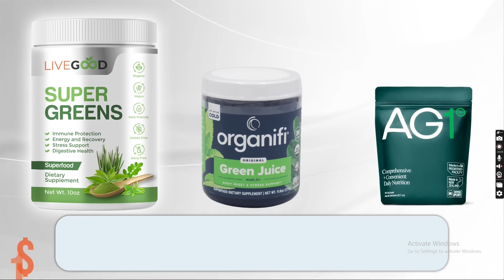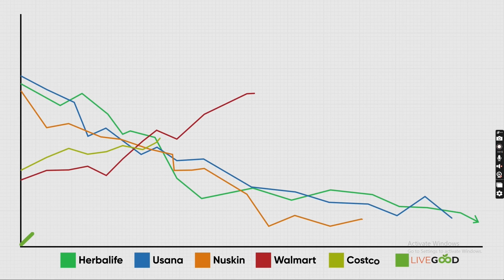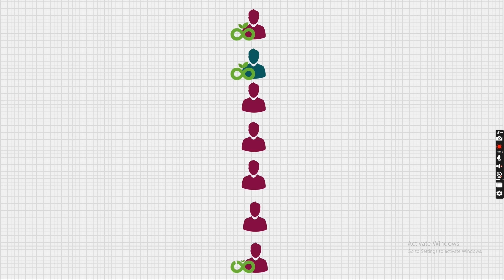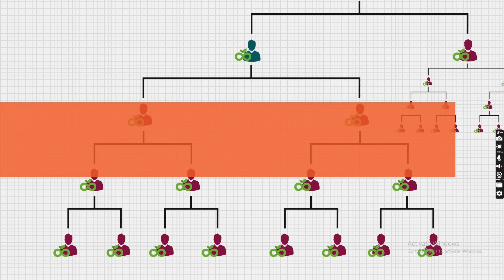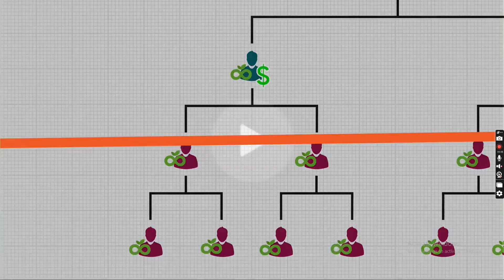Live Good PRODUCTs & or "Passive Income Opportunity. (Project Human Powered X promotional video)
LIVE GOOD click the Link above:
Enjoy the Lowest High Quality Organic Product in the Planet ever, up-to 75% SAVINGS.

You have the Potential to EARN PASSIVE INCOME without Enrolling somebody.
The FIRST ever BINARY that will Automatically Spill-Over under YOU with the FORCE MATRIX BINARY SYSTEM Network Marketing Plan.

Not only that, if you love inviting people under you. You can DOUBLE your INCOME POTENTIAL just by Enrolling One Person under You.

LOWEST ENTRY FEE EVER in Network Marketing, If you want to grab the OPPOTUNITY Now! TIMING IS VERY IMFORTANT.

YOU will enjoy LOWEST HIGH QUALITY ORGANIC PRODUCT in Network Marketing. You cannot Buy this outside, you need to be a Member of the CLUB before you can enjoy ALL BENIFITS.

SEE you INSIDE. GOOD LUCK!!!

Your also helping this project "Human Powered X" Fund Raising Project. Thanks Ahead!